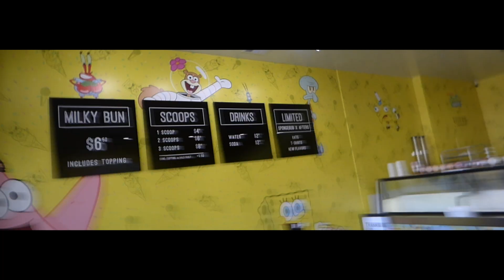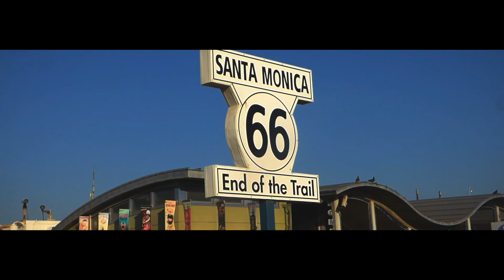Santa Monica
Did you enjoy this?

-Social Media-